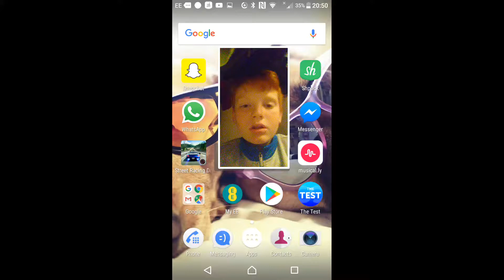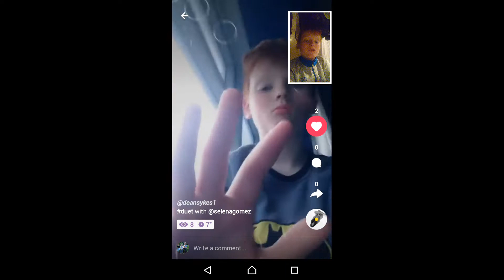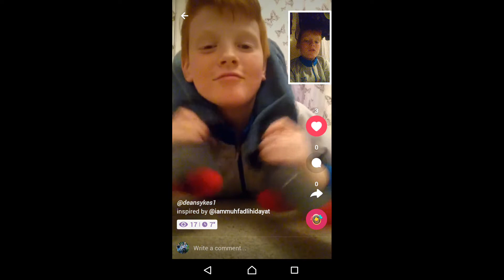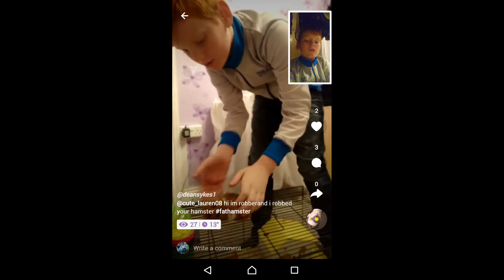Reacting to my musical.lys